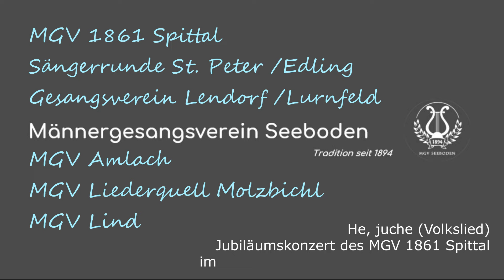He juche, geh i zum Moizalan (Volkslied)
Jubiläumskonzert des MGV 1861 im Spittl, Spittal/Drau, März 2023
Gesamtmännerchor unter der Leitung von Hans Hofer vom Gesangsverein Lendorf/Lurnfeld

Mitwirkende: MGV 1861 Spittal, Sängerrunde St. Peter /Edling, Gesangsverein Lendorf /Lurnfeld, MGV Seeboden, MGV Amlach, MGV Liederquell Molzbichl, MGV Lind